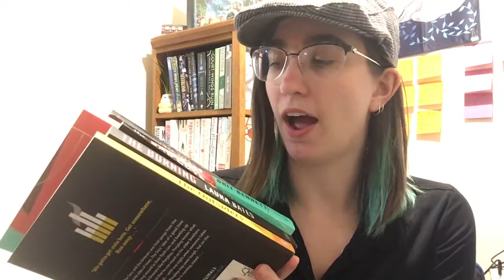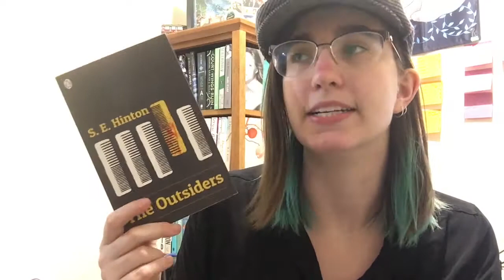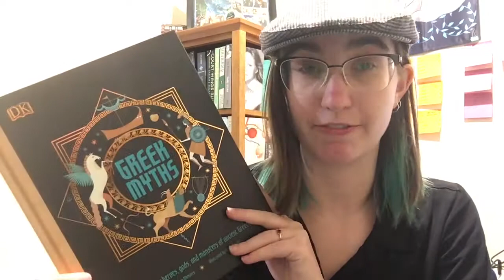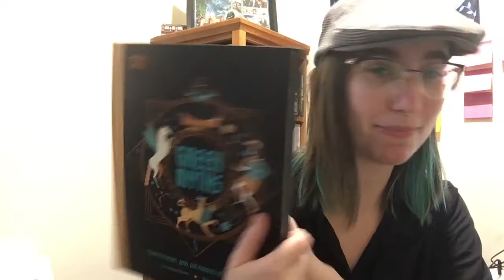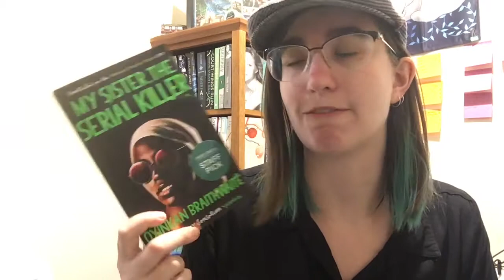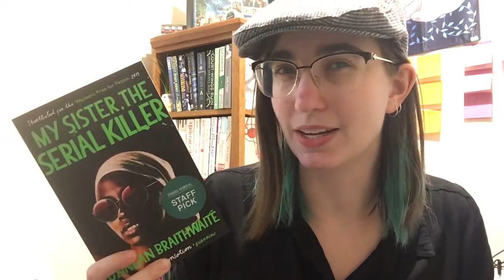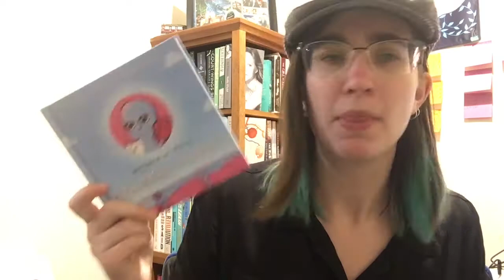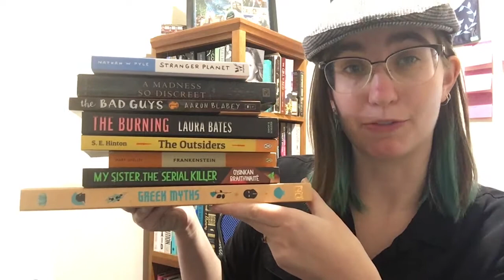⭐️August Wrap Up || Need To Pick Up My Game⭐️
Thanks for clicking on this video. Please keep donating, signing petitions, having conversations and learning.

Today’s video is my smol August Wrap Up! Big life changes means I’m readjusting my schedule to fit in all the things! Let me know how your August reading went! Hope you enjoy! Xo.